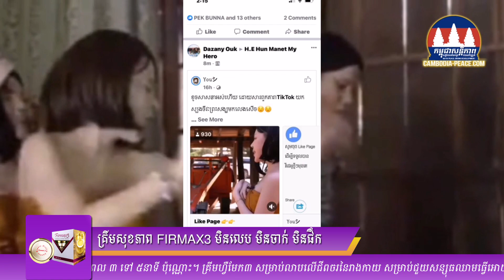ទុំទាវ២០២១ រឿងដែលគេរិះគន់ច្រើនបំផុត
ក្រោយបញ្ចេញវិឌីអូ រឿងទុំទាវ ២០២១មក ​​​​​​​​​​​​​​​​​​​​​​​​​​​​​​​​​​​​​​​​​​​​​​​​​​​​​​​​​​​​​​​​​​​​​​​​​​​​​​​​​​​​​​​​​​​​​​​​​​​​​​​​​​​​​​​​​​​​​​​​​​​​​​​​​​​​​​​​​​​​​​​​​​​​​​​​​​​​​​​​​​​​​​​​​​​​​​​​​​​​​​​​​​​​​​​​​​​​​​​​​​​​​​​​​​​​​​​​​​​​​​​​​​​​​​​​​​​​​​​​​​​​​​​​​​​​​​​​​​​​​​​​​​​​​​​​​​​​​​​​​​​​​​​​​​​​​​​​​​​​​​​​​​​​​​​​​​​​​​​​​​​​​​​​​​​​​​​​​​​​​​​​​​​​​​​​​​​​​​​​​​​​​​​​​​​​​​​​​​​​​​​​​​​​​​​​​​​​​​​​​​​​​​​​​​​​​​​​​​​​​​​​​​​​​​​​​​​​​​​​​​​​​​​​​​​​​​​​​​​​​​​​​​​​​​​​​​​​​​​​​​​​​​​​​​​​​​​​​​​​​​​​​​​​​​វិឌីអូនេះត្រូវបានរិះគន់យ៉ាងចាស់ដៃពី ប្រជានជនខ្មែរទូទៅដោយចោទប្រកាន់ថា បានធ្វើអោយប៉ះពាល់ខ្លាំងដល់តំលៃវប្បធម៍ និងសាសនា ព្រមទាំងបានសំនូមពរអោយអជ្ញាធរនិងក្រសួ ងប្បធម៌ ចាត់វិធានការអោយបានម៉ឺងម៉ាត់ផងដែរ។តែយ៉ាងណាពេលនេះក្រុមអ្នកលក់ឡេដែលចង់ល្បីនោះក៏បានចេញមុខសុំទោសជាសារធារណៈហើយតែគំរាមប្តឹងអ្នករិះគន់និងអ្នកយករឿងនេះទៅបង្ហាះបន្តផង ដែរ។

មហាជនបានររិះគន់ថា រឿងដែលក្រុមអ្នកលក់ឡេសម្តែងនោះគឺមានលក្ខណៈខុសឆ្គងជាខ្លាំង ជាពិសេសហាក់ដូចជាកំពុងតែប្រមាថតម្លៃស្រ្តីខ្មែរ ក៏ដូចជាព្រះសង្ឃខ្មែរជាដើម។ ​​​​​​​​​​​​​​​​​​​​​​​​​​​​​​​​​​​​​​​​​​​​​​​​​​​​​​​​​​​​​​​​​​​​​​​​​​​​​​​​​​​​​​​​​​​​​​​​​​​​​​​​​​​​​​​​​​​​​​​​​​​​​​​​​​​​​​​​​​​​​​​​​​​​​​​​​​​​​​​​​​​​​​​​​​​​​​​​​​​​​​​​​​​​​​​​​​​​​​​​​​​​​​​​​​​​​​​​​​​​​​​​​​​​​​​​​​​​​​​​​​​​​​​​​​​​​​​​​​​​​​​​​​​​​​​​​​​​​​​​​​​​​​​​​​​​​​​​​​​​​​​​​​​​​​​​​​​​​​​​​​​​​​​​​​​​​​​​​​​​​​​​​​​​​​​​​​​​​​​​​​​​​​​​​​​​​​​​​​​​​​​​​​​​​​​​​​​​​​​​​​​​​​​​​​​​​​​​​​​​​​​​​​​​​​​​​​​​​​​​​​​​​​​​​​​​​​​​​​​​​​​​​​​​​​​​​​​​​​​​​​​​​​​​​​​​​​​​​​​​​​​​​​​​​​​​​​​​​​​​​​​​​​​​​​​

ជាក់ស្តែងក្រោយពីរងការរិះគន់យ៉ាងខ្លាំងពីសំណាក់អ្នកទស្សនារួចមក ក្រុមអ្នកអ្នកឡេនោះក៏បានបង្ហោះសារសូមទោសបែបនេះថា “រឿង ទុំទាវ 2021 បែបកំប្លែង ប្រសិនជាមានកំហុសខុសឆ្គងមេត្តាខន្តីអភយ័ទោសព្រោះវាគ្រាន់តែជាការសម្ដែង អោយបងប្អូនសើច អ្វីដែលសំខាន់សម្រាប់អ្នកយកវីឌីអូរឿងនេះចម្លងយកទៅកាត់ ត និយាយស្ដីឌៀលកប់ៗមាត់ អញ្ជើញលុបផង រិះគុណក្រោមខមមិនបានតែកុំជេរឌៀលហើយចម្លងដោយគ្មានការអនុញ្ញ៉ាត ចូលរិះគុណដើម្បីស្ថាបនាមានអ្នកផ្សេងថតលើសៗនិងផងមិចមិនឌៀលគេដែរទៅ? មិចចឹង? ។ ​​​​​​​​​​​​​​​​​​​​​​​​​​​​​​​​​​​​​​​​​​​​​​​​​​​​​​​​​​​​​​​​​​​​​​​​​​​​​​​​​​​​​​​​​​​​​​​​​​​​​​​​​​​​​​​​​​​​​​​​​​​​​​​​​​​​​​​​​​​​​​​​​​​​​​​​​​​​​​​​​​​​​​​​​​​​​​​​​​​​​​​​​​​​​​​​​​​​​​​​​​​​​​​​​​​​​​​​​​​​​​​​​​​​​​​​​​​​​​​​​​​​​​​​​​​​​​​​​​​​​​​​​​​​​​​​​​​​​​​​​​​​​​​​​​​​​​​​​​​​​​​​​​​​​​​​​​​​​​​​​​​​​​​​​​​​​​​​​​​​​​​​​​​​​​​​​​​​​​​​​​​​​​​​​​​​​​​​​​​​​​​​​​​​​​​​​​​​​​​​​​​​​​​​​​​​​​​​​​​​​​​​​​​​​​​​​​​​​​​​​​​​​​​​​​​​​​​​​​​​​​​​​​​​​​​​​​​​​​​​​​​​​​​​​​​​​​​​​​​​​​​​​​​​​​​​​​​​​​​​​​​​​​​​​​​